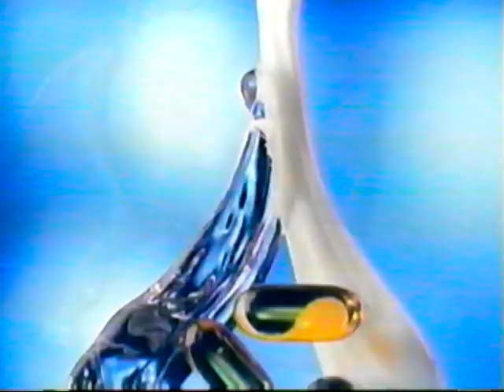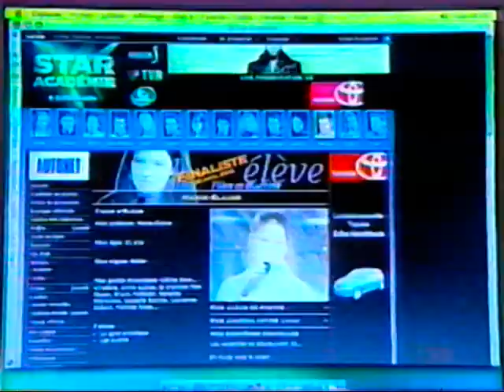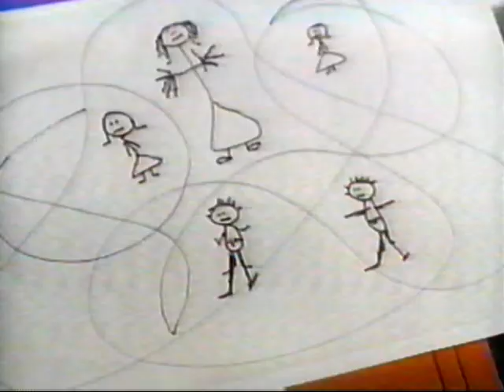L'aventure Star Académie 2003 partie 2